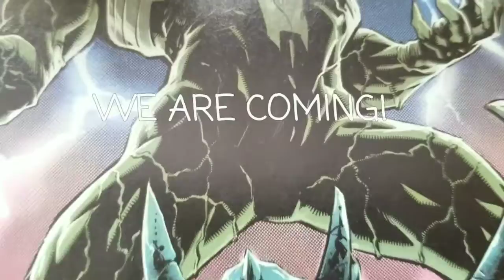VENOM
Teaser for venom videos I'm working on for after the infinity war movie.

As always thank you guys so much for watching and I hope you enjoy the video!